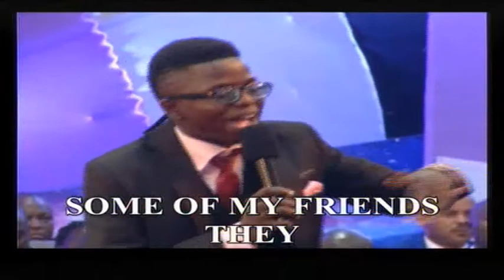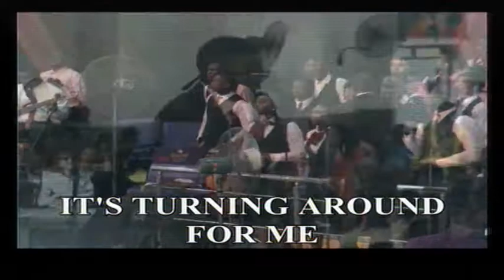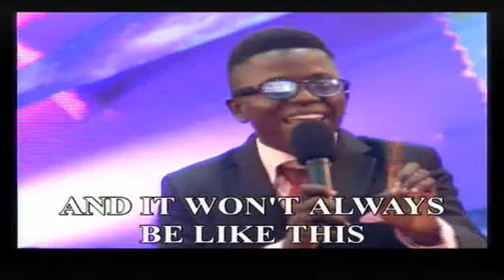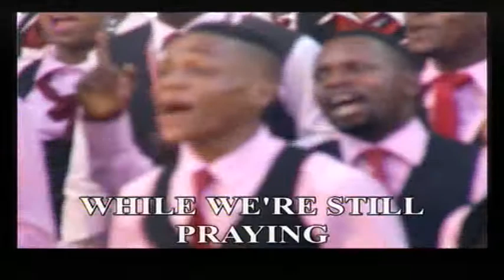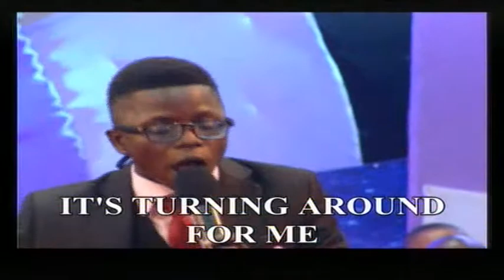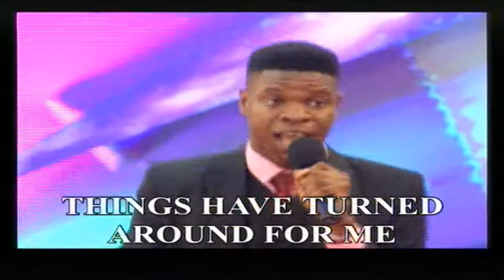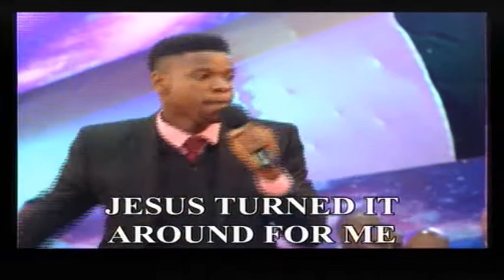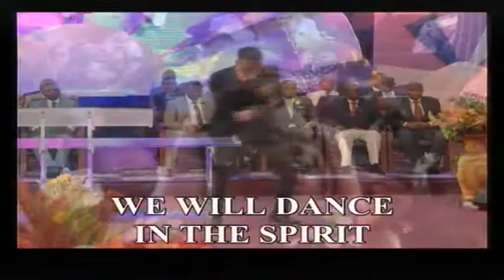Winners Voice Choir Ministrations 20th January 2019